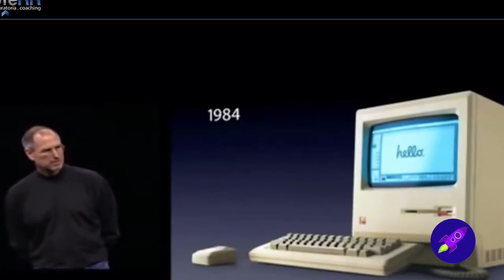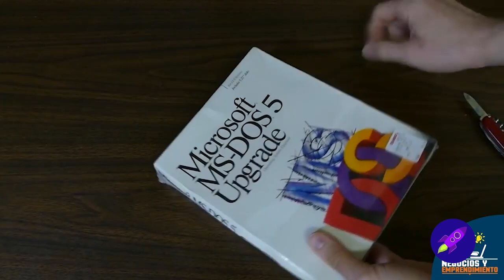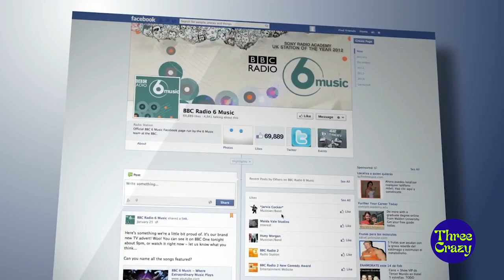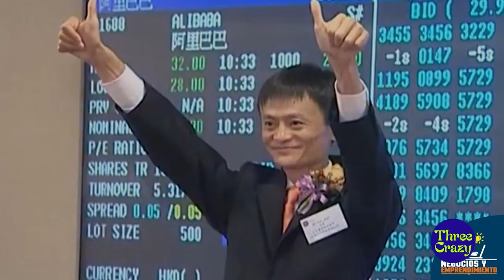8 Entrepreneurs who changed the world: Giants of the digital era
CHANNEL DEDICATED TO CURIOSITIES AND TOPS

1. Steve Jobs: He was the co-founder, CEO and Executive Chairman of Apple Inc. Jobs and Steve Wozniak,
a friend from college, they began working together in 1976 to build
personal computers. That same year, they released the first Apple computer, the
Apple I. In 1984, they released the Macintosh, the first personal computer with an interface user graph. Despite Apple's successes, Jobs resigned from the company in 1985. However, he returned to the company in 1996 as CEO and led the invention of the iPod, iPhone and iPad. During his time at Apple, he also helped develop the system.
Mac OS X operating system and iTunes software.

2. Bill Gates: He is an American businessman, investor, and philanthropist. He is known as the co-founder of Microsoft Corporation, the world's leading software company. gates and his college friend Paul Allen founded Microsoft in 1975. In 1980, Microsoft developed MS-DOS, an operating system for IBM computers. This operating system is
became the standard for personal computers and helped Microsoft become at one of the largest and most successful technology companies in the world. Gates withdrew from Microsoft in 2008 to pursue philanthropy through the Bill & Melinda Foundation Gates.

3. Roger L. Easton: He is an American physicist and scientist, known as the main inventor and designer of the Global Positioning System (GPS). Easton worked as a physicist at the United States Naval Research Laboratory in the 1950s. During that Over time, he helped create the Naval Space Surveillance System and Project Vanguard.
During the 1960s and 1970s, Easton led the development of a navigation system based on satellites that eventually became GPS. GPS is a system of global navigation using satellite signals to determine position and speed of objects on Earth. The system is widely used in land navigation,
maritime and airborne, as well as in agriculture, cartography and military applications.

4. Mark Zuckerberg: he is the co-founder and CEO of Facebook, one of the most popular social networks.
big and popular in the world. Zuckerberg began developing Facebook while he was studying at Harvard University in 2004. he launched the first version of the social network for Harvard students and later expanded it to other universities. In 2006, Facebook opened to the public and became a global phenomenon. In 2012, Facebook became a public company and its market value exceeded 100 billion dollars. Zuckerberg
has been recognized as one of the youngest and most successful entrepreneurs in the history of the technology.

5. Elon Musk: He is an American entrepreneur, inventor, and technology mogul. He is he founder and CEO of SpaceX, a rocket and spacecraft company, and Tesla, Inc., a manufacturer of luxury electric cars.
online payment service. Musk has been recognized for his vision and leadership in technology, and has been compared to great businessmen like Steve Jobs and Bill Gates. Your projects
include the colonization of Mars and the creation of a high-speed transportation system known as Hyperloop.

6. Jeff Bezos: He is an entrepreneur, technology mogul, and founder and CEO of
Amazon.com, the world's largest e-commerce company. Bezos founded
Amazon in 1994 and launched the website in 1995. Amazon has since expanded to include a variety of products and services, including books, music, movies, clothing, food and electronic devices. Bezos also owns The Washington Post and
he founded Blue Origin, a rocket and spacecraft company. He is considered one of the richest men in the world and has been praised for his entrepreneurial vision and ability to take risks.

7. Larry Page: He is an American entrepreneur, inventor, and technology mogul. He is he
Co-founder of Google, one of the most popular search engines in the world. page and his friend from college, Sergey Brin, founded Google in 1998 while they were studying at Stanford University. Google became the leading search engine
in the world and expanded to include a variety of products and services, such as Gmail, Google Maps and YouTube. Page is also the founder and CEO of Alphabet Inc., the company google matrix.